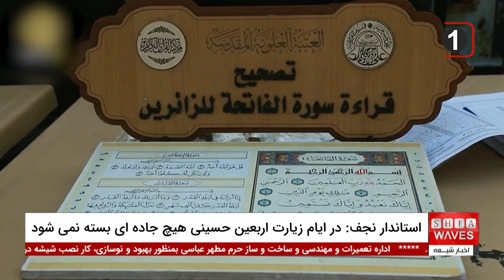شهر نجف آماده زیارت اربعین: تاکید بر باز بودن جاده‌ها و امنیت زائران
نجف آماده زیارت اربعین است و تمامی دستگاه‌های ذیربط خدماتی و امنیتی استان برای پذیرایی از میلیون‌ها زائر از نقاط مختلف جهان، در حال فعالیت هستند.
 یوسف کناوی، استاندار نجف اشرف، در نشستی با حضور مسئولان نهادهای خدماتی و امنیتی تأکید کرد که هیچ جاده‌ای در ایام زیارت اربعین حسینی بسته نخواهد شد. وی بر اهمیت هماهنگی کامل بین نهادهای امنیتی محلی و کشوری برای تضمین امنیت زائران و تسهیل تردد آنها تأکید نمود و خاطرنشان کرد که تمامی محورها از جمله جاده «یا حسین» برای سهولت در تردد زائران و تأمین امنیت آنان باز خواهد ماند.

نجف آماده زیارت اربعین است و تمامی تدابیر لازم برای برگزاری این مراسم به بهترین شکل ممکن در نظر گرفته شده است. در نشستی به ریاست استاندار نجف، بهبود روش‌های تنظیم ترافیک، ارائه خدمات اولیه مانند آمبولانس و خدمات اضطراری، و تأمین ایمنی در مناطقی که شاهد تجمعات بزرگ است، مورد بحث و بررسی قرار گرفت.
یوسف کناوی تأکید کرد که هدف اصلی از این تدابیر، اطمینان از ایمنی و آسایش زائران اربعین حسینی و ارائه بهترین خدمات به آنان است. وی همچنین از همه مسئولان خواست تا تمام توان خود را برای مقابله با چالش‌هایی که ممکن است در ایام اربعین پیش بیاید، به کار گیرند و برای موفقیت برگزاری این مراسم متعهد باشند.

00:00 - یوسف کناویس اشرف: هیچ جاده‌ای در ایام اربعین بسته نمی‌شود
00:32 - هماهنگی دستگاه‌ها برای ارائه بهترین خدمات به زائران
00:56 - تکمیل جاده یا حسین برای سهولت تردد زائران
01:11 - همکاری نهادهای محلی و امنیتی برای رفع نیازهای زائران
01:28 - تعهد به اجرای طرح‌ها و مقابله با چالش‌ها در ایام اربعین
ویدیوهای مرتبط